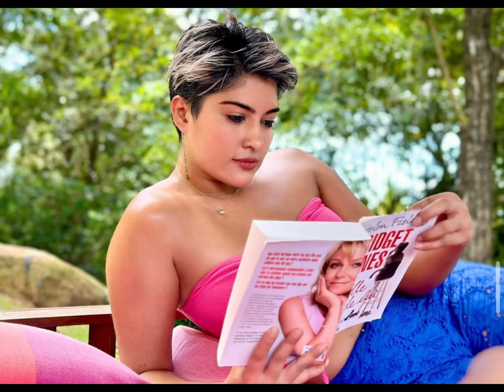SAARA @YohaniMusic එක්ක කරන වැඩේ